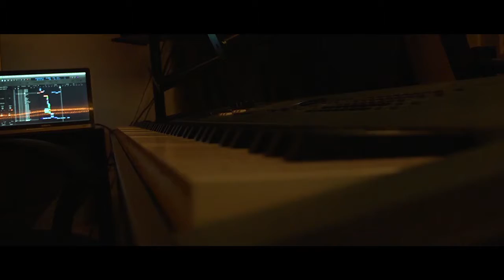UL Lafayette MIA Scene Establishment Project: The Studio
This was a project assigned in UL Lafayette's MIA 325 class. Students were tasked with establishing a scene or setting using different shot types. This project establishes the inside of a music studio.